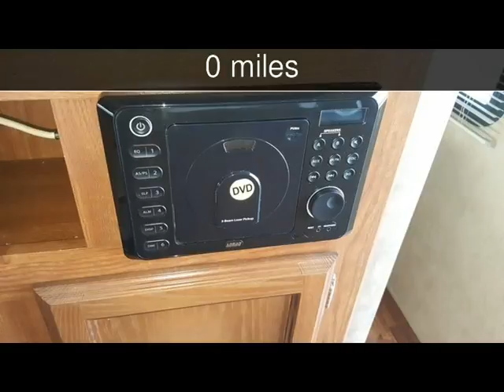2014 Forest River Salem 30KQBS Used Rvs - Clearwater,Florida - 2016-08-16